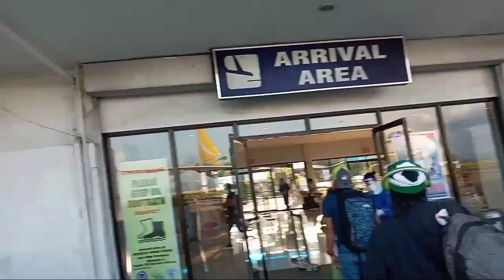Ang pag uwi ko ng Leyte from NAIA Airport to Tacloban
Much excited na mga kalalabz makapiling Kuna ang aking mga mahal sa. Buhay.